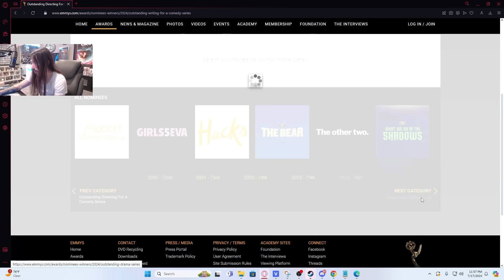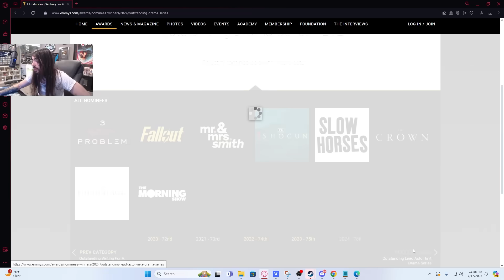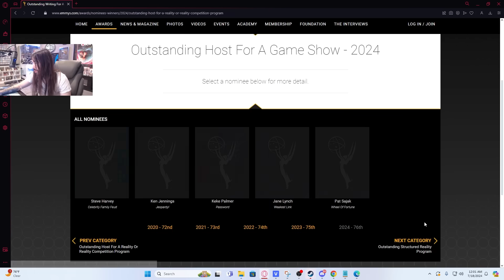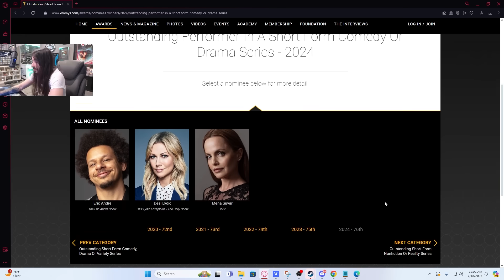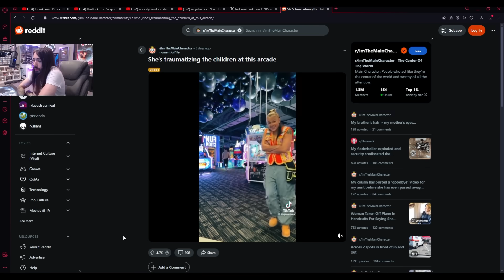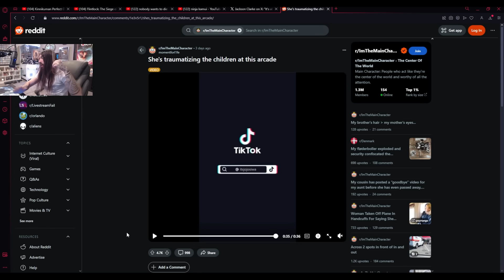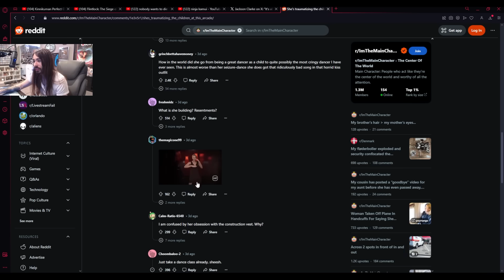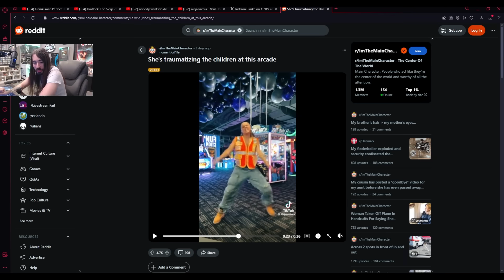Charlie's Emmy Predictions And Jojo Siwa's New Dance Moves | MoistCr1tikal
She's too powerful [Streamed 7/17/2024]

Topics
00:00 - Emmys
3:55 - Jojo's New Moves
7:15 - Helping A Chatter